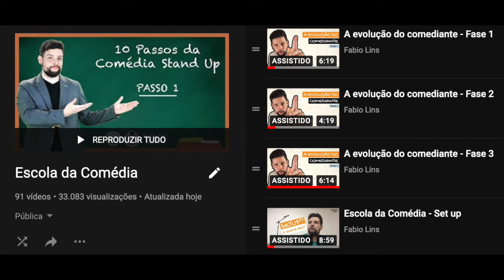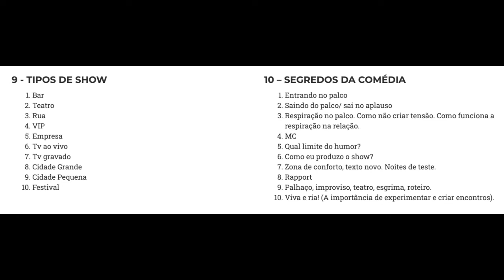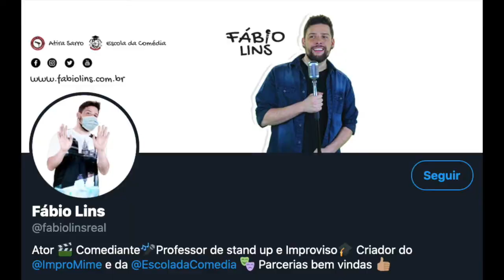10 COISAS QUE EU TENHO PRA VOCÊ